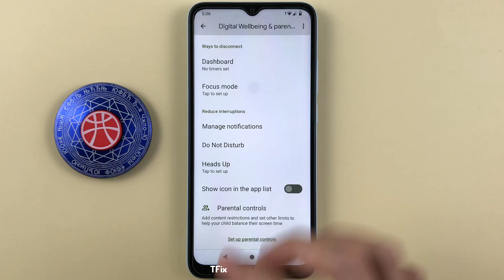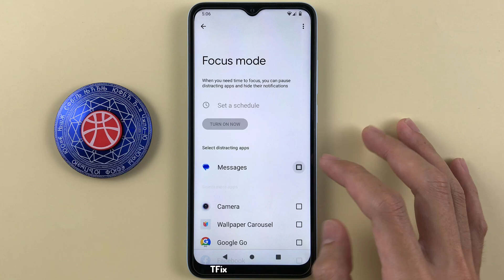Focus mode on Xiaomi Redmi A1 Android 12